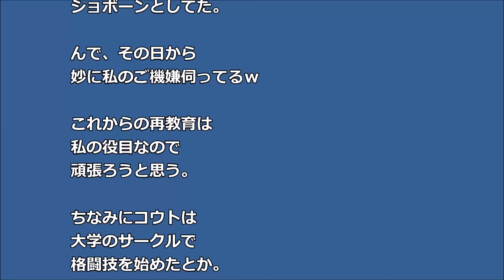【スカッとする話】 嫁はもう産めないから ウトメの言葉に 泣きそうな私 するとコウトがｗ